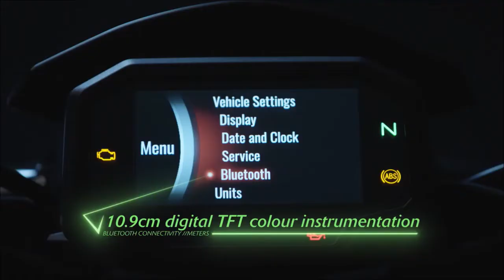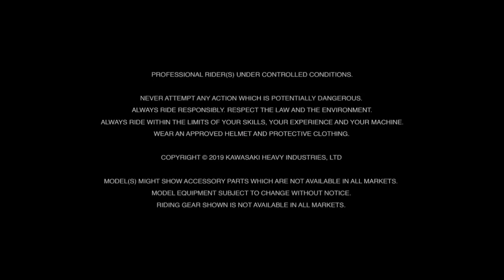Kawasaki Z 900 2020 - Un loubard qui sait se tenir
La Kawasaki Z 900 renforce son attrait face à une concurrence qui se blinde en électronique. Elle en avait peu, elle en gagne beaucoup. Que ça ? Surement pas !

Crédits vidéo : Kawasaki